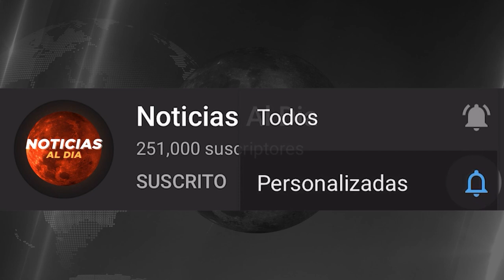IMPORTANTE NUEVA INFORMACION HOY 06 DE JUNIO 2023, NOTICIAS DE LA GUERRA RUSIA Y UCRANIA SEGUROS HOY